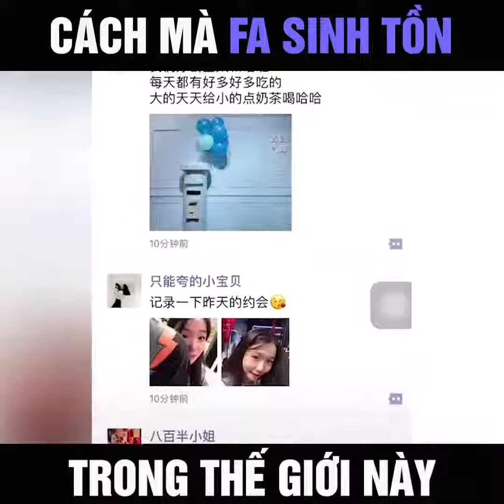Cách mà FA sinh tồn trong thế giới này- WeLax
lâu lắm rồi chưa nắm lấy cổ tay ai, anh em FA vào mà xem cách sinh tồn trong cái thế giới đáng sợ này này